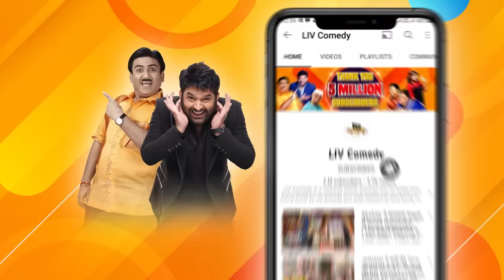Bachpan साहब ने उड़ाया नकली Shah Rukh Khan का खूब मज़ाक | The Kapil Sharma Show | Asli Ya Nakli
We bring to you the best and most precious moments from Kapil Sharma Show where various characters play well-known celebrities! So sit back and enjoy these comedy clips as they take you on a laughter ride.